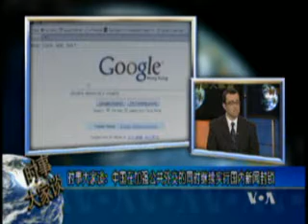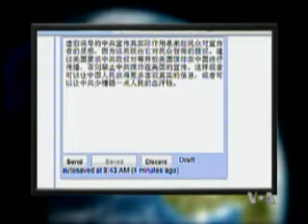2011-03-28 时事大家谈(5/5): 中国在加强公共外交的同时继续实行国内新闻封锁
加强对外形象宣传，官方媒体也在大举向外扩张，力图提升软实力，增强在国际社会的影响。与此同时，北京在国内却继续封堵所谓敏感性政治信息流动，对新闻、报刊、电视、互联网和微博实行严格的监控。今天我们邀请美利坚大学国际关系学院国际传媒项目教授克雷格.黑登(Dr. Craig Heyden)来到美国之音在华盛顿的演播室，和大家一起讨论中国加强公共外交和对内实行新闻封锁之间的矛盾。脸书: